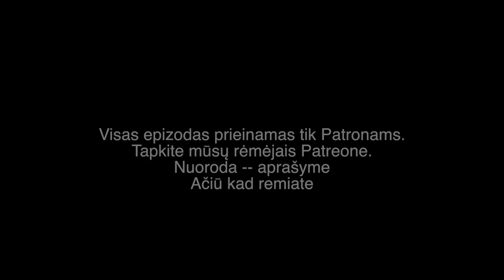BAČIULIS IR RAMANAUSKAS 20181205 Extra 2 Švietimas Mokytojų Streikas (ištrauka)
Tai yra tik ištrauka. Pilnas epizodas prieinamas tik rėmėjams Patreone.